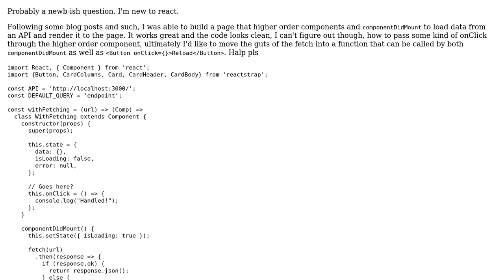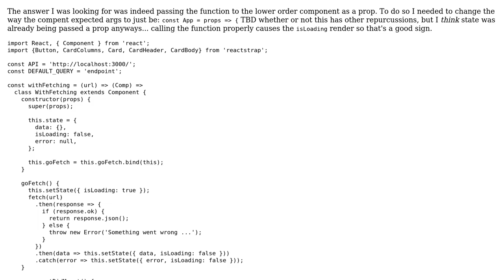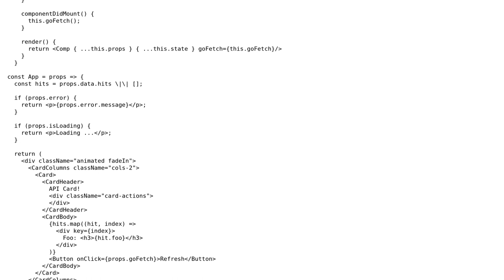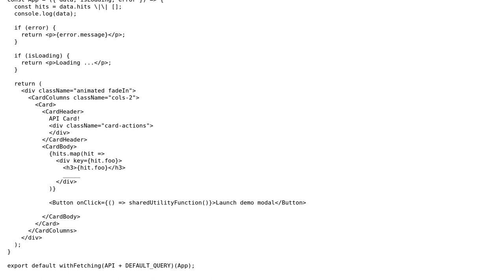Bind onClick when using higher order component (2 Solutions!!)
Bind onClick when using higher order component

With thanks & praise to God, and with thanks to the many people who have made this project possible! | Content (except music & images) licensed under CC BY-SA | Music | Images & others | With thanks to user Wyatt Arent user msanteler and the Stack Exchange Network Trademarks are property of their respective owners. You are responsible for your own actions.